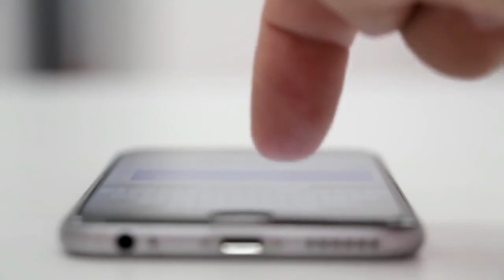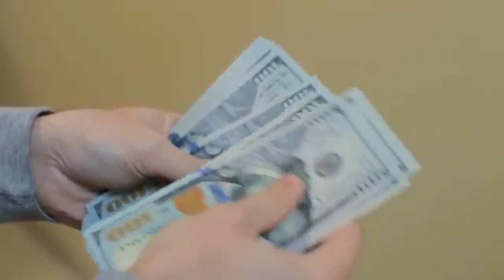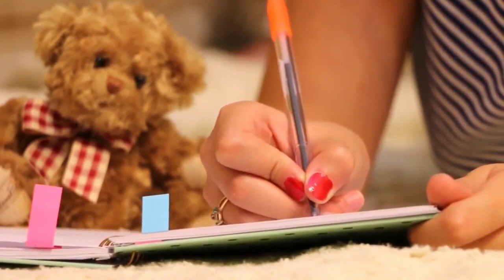প্রতিদিন ইনকাম করুন ২০০০ টাকা || sugar cane juice making business || Bangal business idea 2019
বন্ধুরা আখের রসের এই ছোট মেশিন টি কিনে আপনারা প্রতিমাসে প্রচুর টাকা ইনকাম করতে পারেন । এই মেশিন ব্যাটারি দিয়ে চালাতে পারবেন ।বর্তমান যুগে এই ব্যবসাটি একটি লাভজনক ব্যবসা। আর এই মেশিন কিনে ব্যবসা করলে আপনার পরিশ্রম হবে না ,কারন এটা ব্যাটারি দিয়ে চালাতে পারবেন।